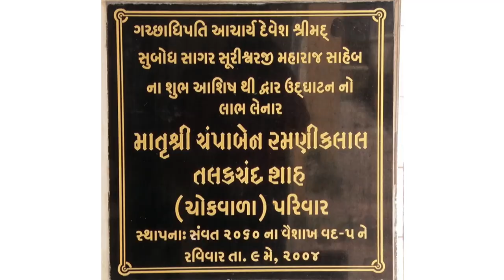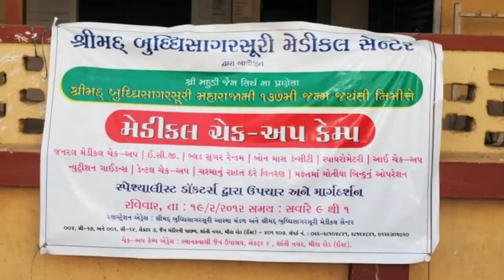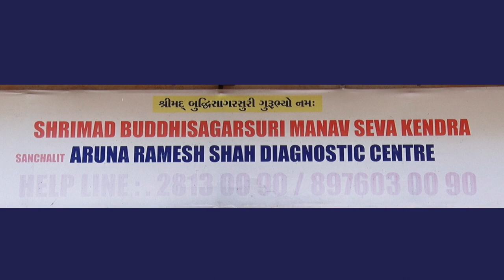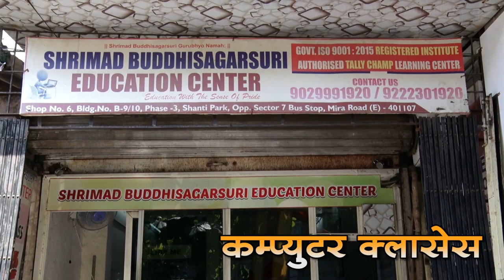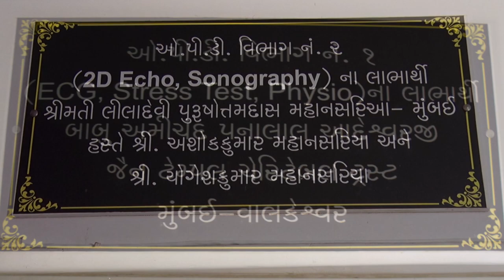Shrimad Buddhisagarsuri Manav Seva Kendra Documentary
Shrimad Buddhisagarsuri Manav Seva Kendra is Charitable organisation to Serve People in the field of Health Care & Educational Field in Mira Road a western Suburb of Mumbai.